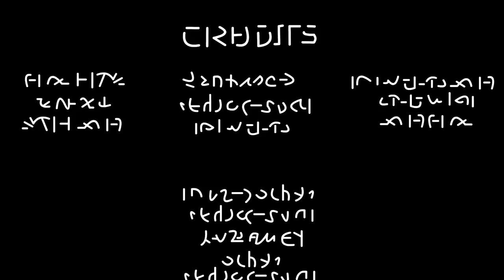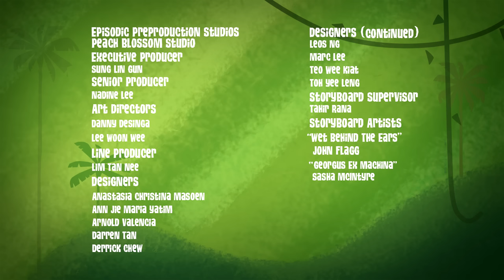George Dream Comes True! 🦈| George of the Jungle | Full Episode | Cartoons For Kids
George of the Jungle | Season 2 | Episode 18 | Wet Behind Ears/ George’s Ex Machina

George discovers that there's a whole other world underwater. A world that needs a king to save it!/ After helping George and Ape out of a sticky situation with some helpful voice-over work, George deputises the Narrator.